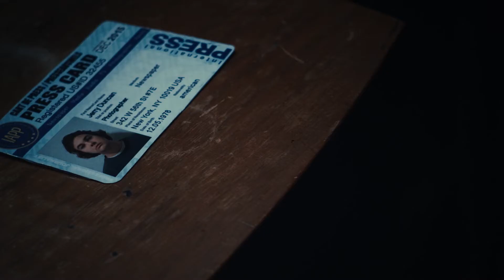The Edge Trailer